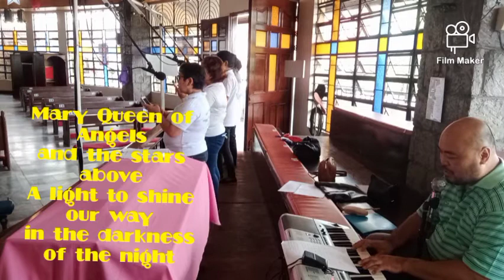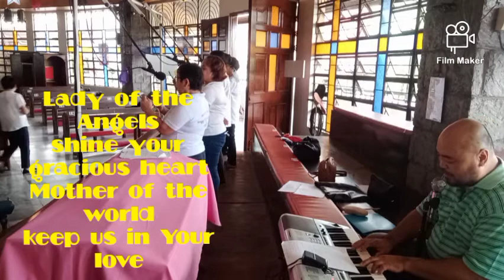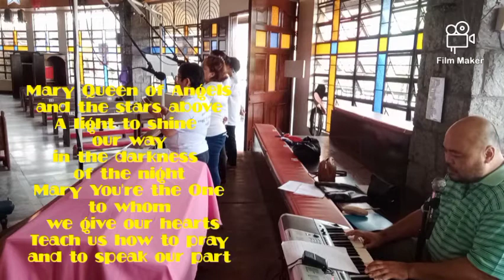MARY QUEEN OF THE UNIVERSE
a very sweet and beautiful song for Mary.
sung @the Immaculate Concepcion Sunday Mass 2020by the M.E.Choirantine @Sacred Heart Parish Binangonan Rizal